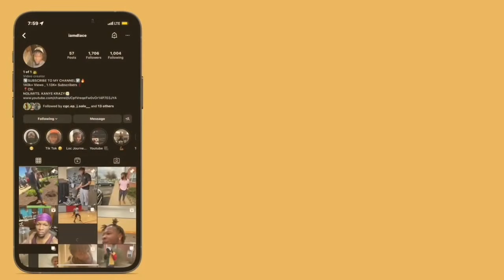Big Boss Vette - Snatched Remix ft. Flo Milli & Saucy Santana (Official Lyric Video) | REACTION